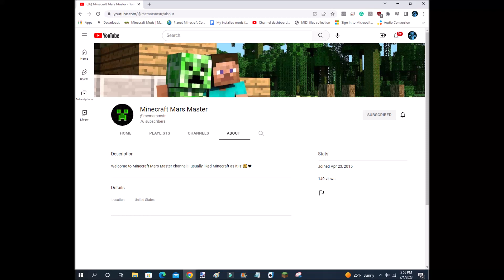Minecraft Mars Master has been finally returned with a new channel!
However, @librarianmc will rebrand 2 other channels such as Anti-Voxel Beet and already Minecraft Mars Master (which as of today)...